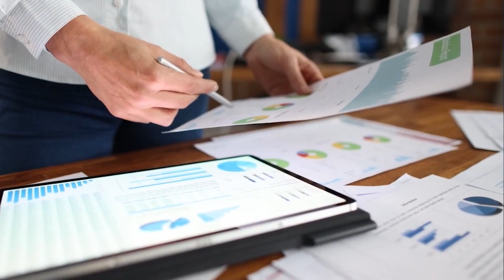What Should You Not do When Buying a Home?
Are you finally pre-approved to buy a home? Here are the top things you should avoid doing before closing!

Douglas Smith | Owner
SMITH LENDING
NMLS 1147706 | 2261290